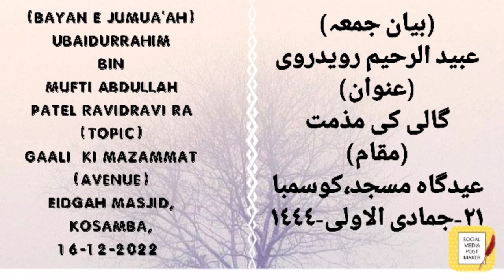BAYAN E JUMU'AH | UBAIDURRAHIM RAVIDRAVI | GAALI KI MAZAMMAT | EIDGAAH MASJID KOSAMBA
(بیان جمعہ)
عبید الرحیم بن مفتی عبداللہ صاحب مظاہری رویدروی نور اللہ مرقدہ (بانئ جامعہ مظہر سعادت ہانسوٹ)
(عنوان)
گالی کی مذمت
(مقام)
عیدگاہ مسجد، کوسمبا
۲۱- جمادی الاولی ۱۴۴۴ھ
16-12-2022